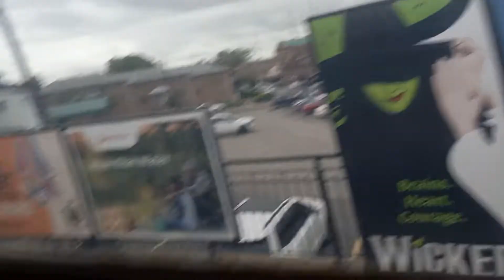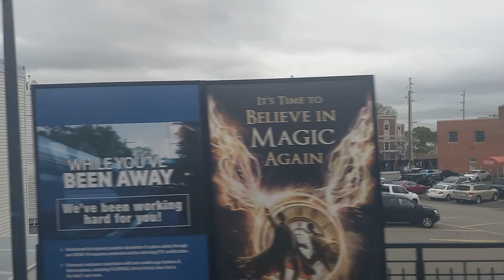New Jersey up-close - train ride from Secaucus to Plauderville station, May 14, 2022